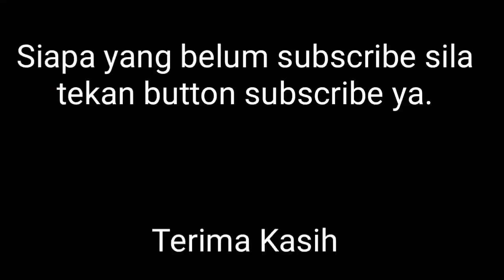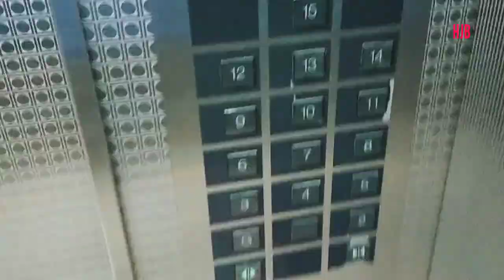LABUAN Sebelum & Selepas PKP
Lanjutan PKP Fasa 3, LABUAN